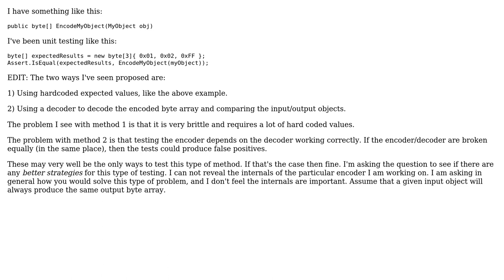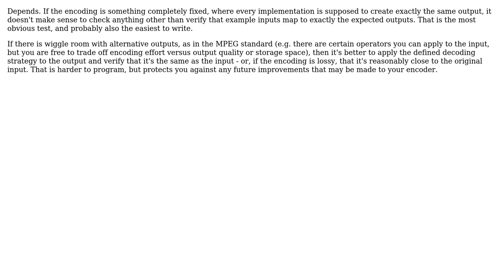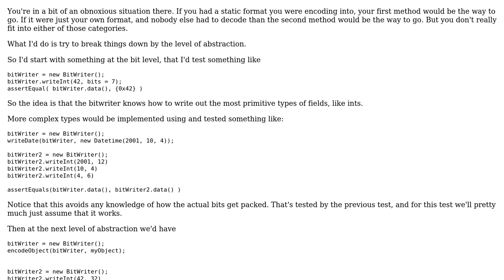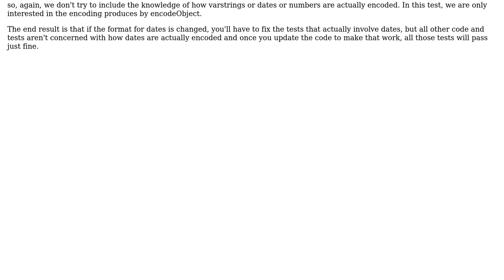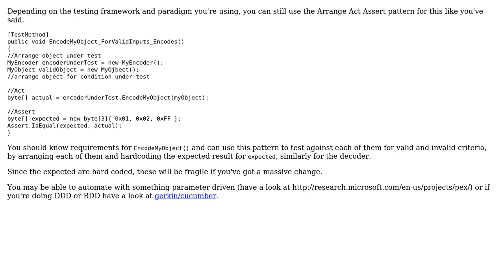Software Engineering: How do you unit test an encoder? (6 Solutions!!)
Software Engineering: How do you unit test an encoder?

With thanks & praise to God, and with thanks to the many people who have made this project possible! | Content (except music & images) licensed under CC BY-SA | Music | Images & others | With thanks to user Winston Ewert user StuperUser user Michael Shaw user Kilian Foth user kevin cline user ConditionRacer user Bill Michell and the Stack Exchange Network Trademarks are property of their respective owners. You are responsible for your own actions.